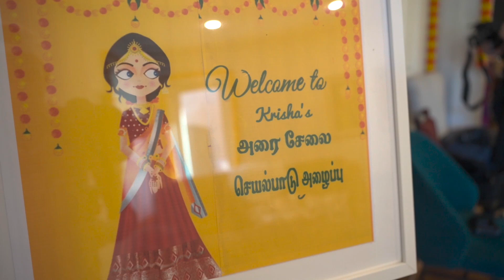Krisha puttu function v2. Brampton ontario Aug 2022.